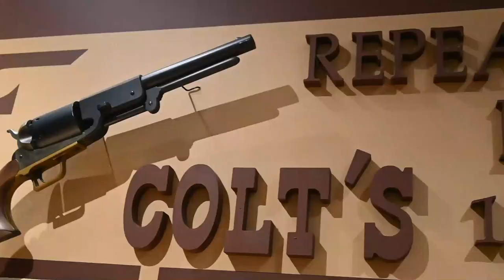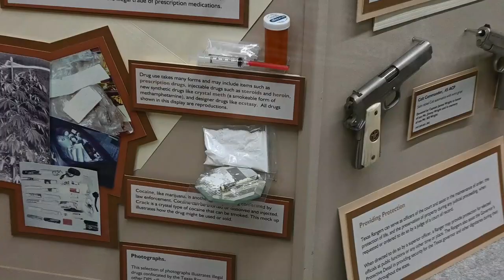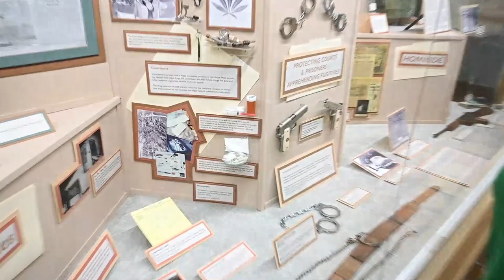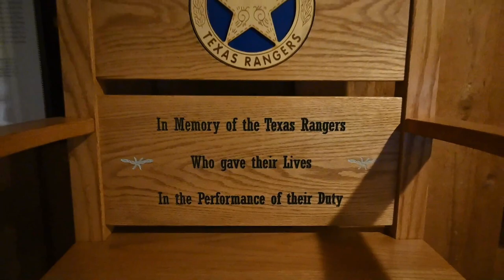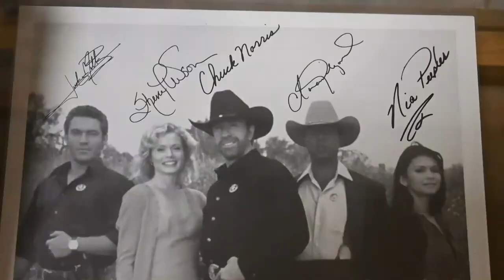RV Life // Texas Ranger Hall Of Fame & Museum // Chuck Norris Jokes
This week, our RV Life brings us to the Texas Ranger Hall Of Fame & Museum. You can't mention Texas Rangers without talking about Walker Texas Ranger and telling a few Chuck Norris Jokes.

Here is how you can help us help Veterans:
3. Donate on PayPal (100% of funds through PayPal go directly to Veterans) (Scroll down to PayPal and click on the Donate button.
4.
5.
7. Watch our videos
9. Like our videos 👍
10. Share our videos

Alethea Paradis
Joyce Glover
Tim F
Richard Sharp
Gary & Diane Houk
Chris Mayers
Amy Jones
Gregory Kemper